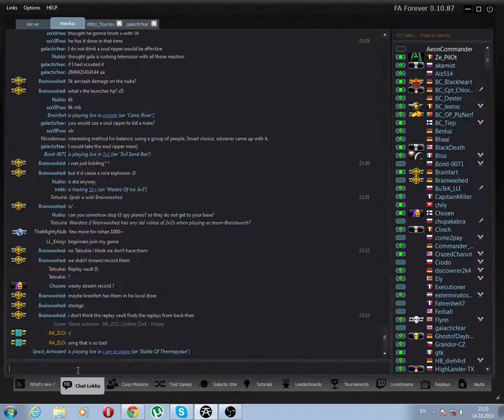i hate aeon cause i loose with it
sorry for blinking